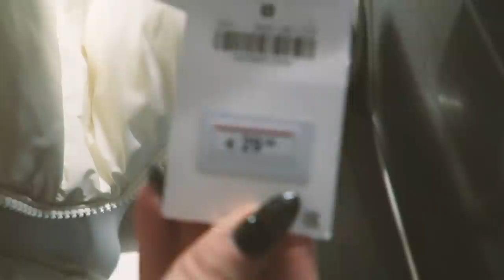ШОППИНГ ВЛОГ ЦУМ: ЦЕНЫ и НОВОГОДНИЕ СКИДКИ